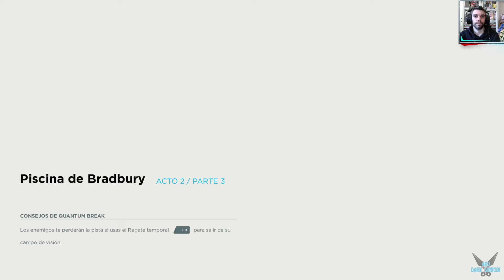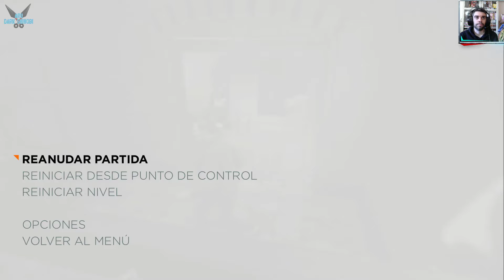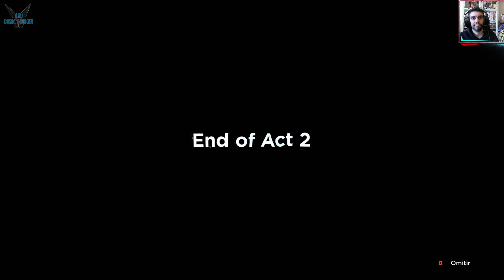Quantum Break "Acto 2 - Parte 3: Piscina de Bradbury" [PC] #8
a Quantum Break "Acto 2 - Parte 3: Piscina de Bradbury" [PC] #8

Como consecuencia de una fracción de segundo de destrucción que resquebrajó el mismo tiempo, dos hombres descubren que obtuvieron poderes extraordinarios. Uno de ellos puede viajar en el tiempo y pondrá todo lo que está a su disposición por controlar este poder. El otro usará sus nuevas habilidades para derrotarlo y reparar el tiempo antes de desgarrarse por completo. Ambos enfrentarán enormes obstáculos y tomarán decisiones dramáticas que determinarán el futuro

Plataforma: PC

Steam: EnishiYu
PS4 : Enishiyu
Wii U: Ryuuzaki007
3DS Codigo amigo: 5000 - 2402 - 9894 (Ryuuzaki)
Quantum Break, Quantum Break Gameplay, Quantum Break Español, Acción, Buena Trama, Cinematográfico, Atmósfera, Tiempo bala, Shooter, Sigilo, Controller,,Aru, Aru Dark Shinobi, Aru Dark